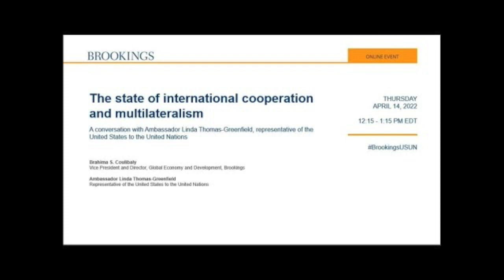A conversation with Amb. Linda Thomas-Greenfield, representative of the US to the United Nations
On April 14, the Global Economy and Development program at the Brookings Institution hosted a conversation between Brahima S. Coulibaly, vice president of the Global Economy and Development program, and Ambassador Linda Thomas-Greenfield, the United States representative to the United Nations. As one of the most experienced and distinguished diplomats, Ambassador Thomas-Greenfield was nominated by President Biden and confirmed by the U.S. Senate with overwhelming support in February 2021. During the fireside chat, Coulibaly and Ambassador Thomas-Greenfield reflected on the ambassador’s first year in office and touched on an array of timely topics and issues, including prospects for international cooperation, the crisis in Ukraine’s implications for the new world order, U.S.-China relations, and the U.N. reform agenda.